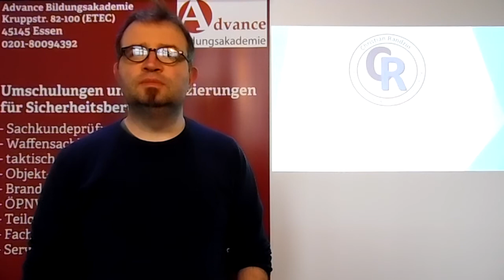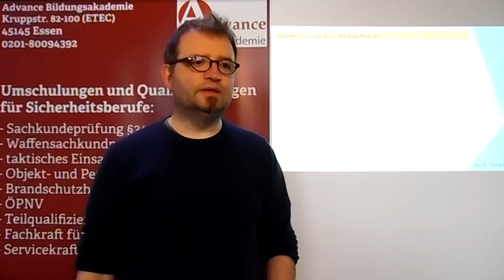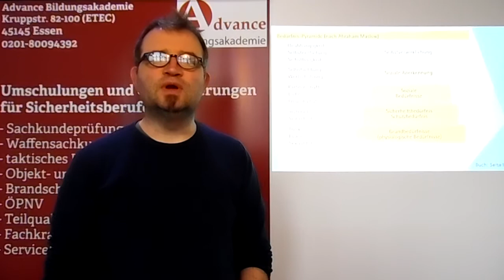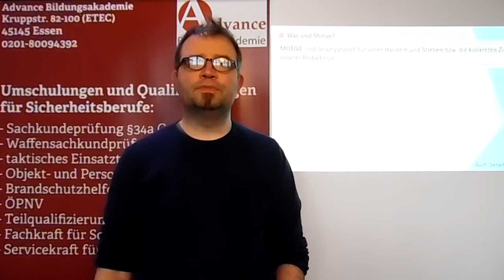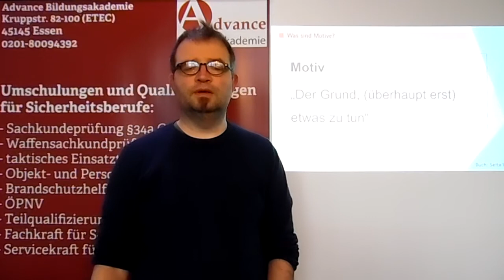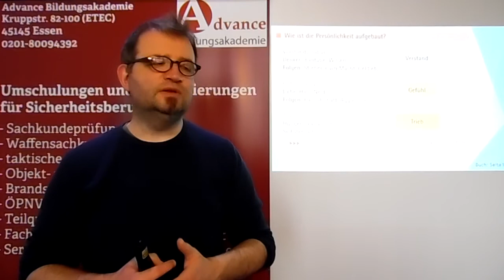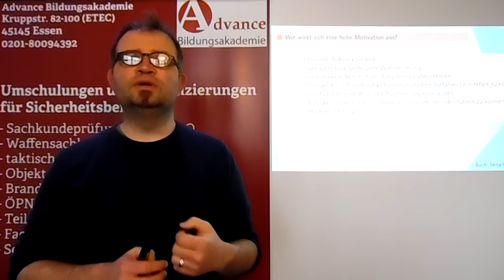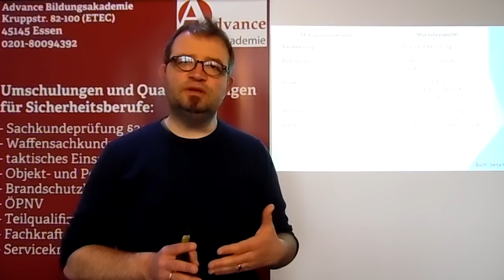Wiederholung Umgang mit Mernschen 1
Wiederholung des Unterrichtsstoffes "Umgang mit Menschen" (von "Was versteht man unter Umgang mit Menschen (Seite 150)" bis "Wie wirkt sich eine hohe Motivation aus (Seite 152)"nach dem Buch:

Bewachungsgewerbe "Lernmaterialien für die Unterrichtung / die Prüfung nach § 34a Gewerbeordnung (2019, Best.Nr. 7/27-H, überarbeitete Auflage